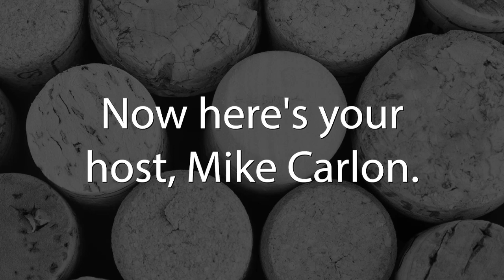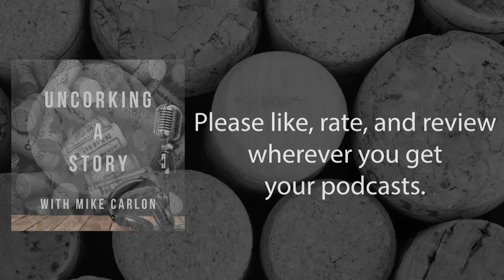Moving Around, with Ellen Nichols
I remember being a kid never rushing away after big holiday dinners as I enjoyed listening to the adults tell stories. My twin brother was always bored by such things, but I loved hearing the stories of my grandmother coming to America from Italy and what it was like not being able to speak the language. She told me how the Italians would mime out the things they needed at the grocery store and my favorite story was how she once saw someone clucking like a chicken in an attempt to locate eggs. Why take this walk down memory lane? Well, my guest today, Ellen Nichols, shared a memory of how, as a little girl, she used to sneak downstairs after her bedtime and hide behind the couch listening to her grandparents tell stories. She was captivated by these tales of old, and that is really where her story as an author began; as a little girl hiding behind a sofa.

Meet Ellen Nichols:
Ellen grew up in the American Deep South, but with a spirit of adventure, she went up to Toronto, Canada, for graduate school, and stayed fifty years. She has been writing for a living for years, but always for someone else. Her grant proposals, direct-marketing letters, and especially her thank-you letters are legendary and her persuasive writing skills raised millions of dollars. Those Canadians loved her tales about her Southern life so much, she decided to write them down and they became her memoir, Remember Whose Little Girl You Are, which she joined me on Uncorking a Story to Discuss.

Key Topics:
1.Ellen’s motivation for writing her memoir.
2. How she moved around every three or four years as her father was a Methodist minister.
3. How moving around so much helped Ellen develop stronger communication skills.
4. The significance behind the title of her book.
5. The story behind the Teddy Bear in the frame of her video and the significance of the man who gave it to her.

I wanted people to know that not everybody who was white and living in the Deep South in the 40s, and 50s, and 60s, were all racist. Some of us were quite liberal and I wanted people to know that because I don't think history made a big deal about that. And that was one of the reasons I wanted to publish it.” — Ellen Nichols.